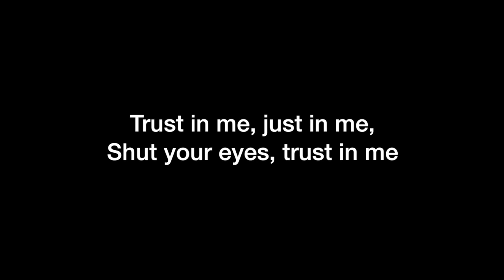Trust In Me - Audition Song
Trust in Me - Jungle Book Audition Song